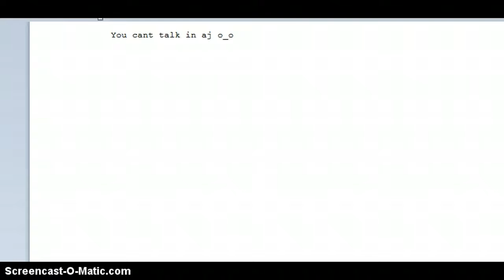NOBODY CAN TALK - ANIMAL JAM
hacker? glitch ? yes  i know they were fixing aj and  no scams happend